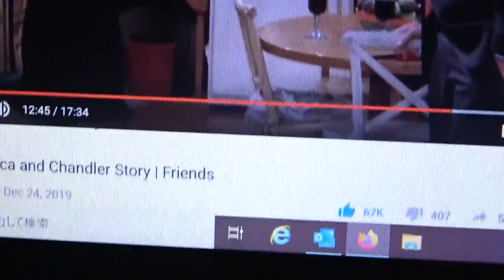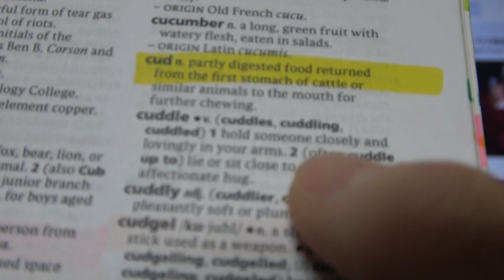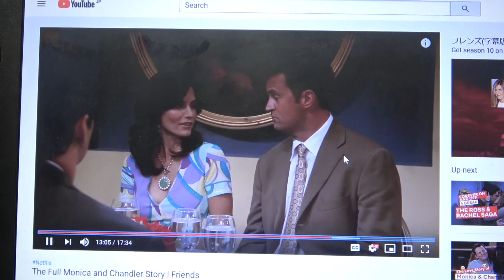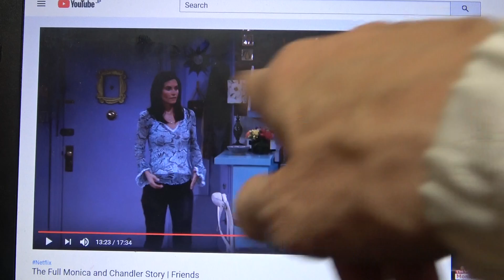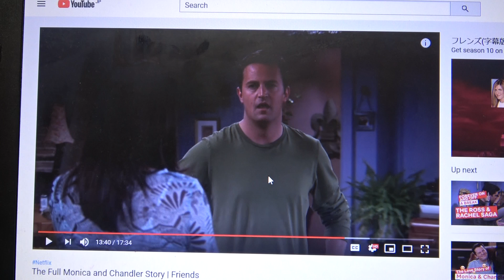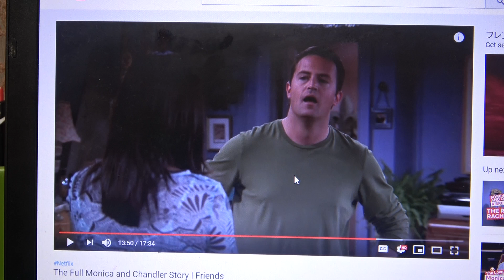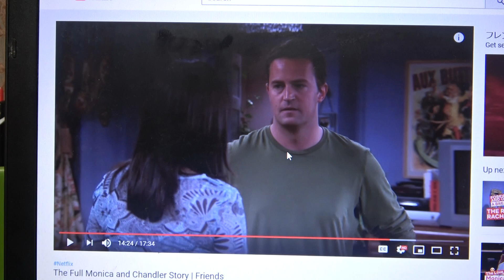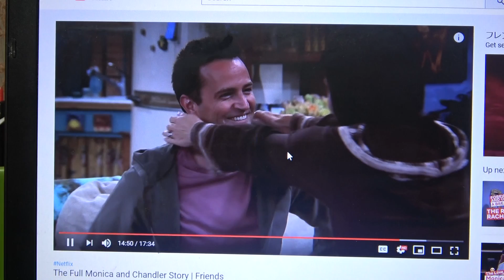(677) Friends 聴き取り: [6/7] Full Monica and Chandler Story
The Full Monica and Chandler Story | Friends